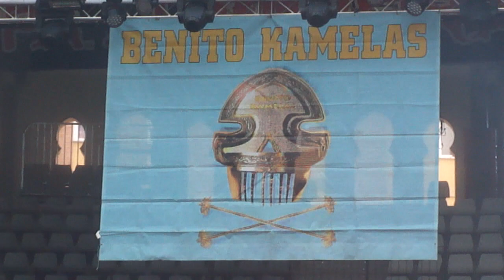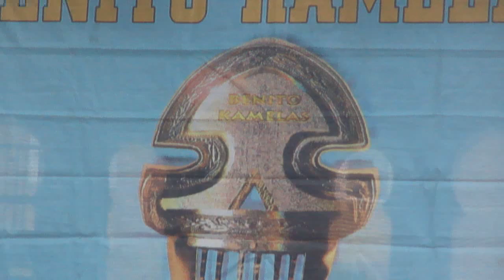Fiesta presentación Aupa Lumbreiras 2013 - Benito Kamelas - Bla, bla, bla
En directo desde la fiesta de presentación del Aupa Lumbreiras!!! 2013.